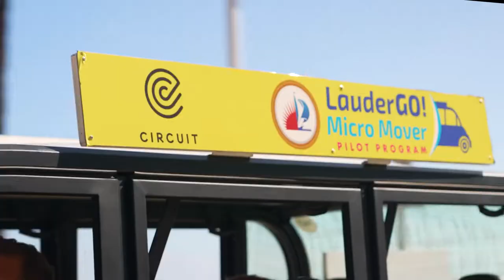Micro Mover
Ride in style with FortLauderdale’s Micro Mover, electrically powered by Circuit. With no cost & no fuel, getting around FTL is no problem!
Services & routes at 🔗 ftlcity.info/micromover.